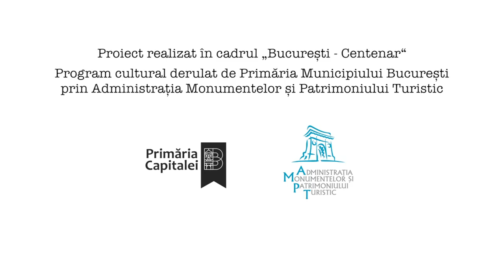Bucureşti, capitala rezistenţei româneşti - invitată actrița Irina Movilă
Episodul 7 din seria de emisiunii „Bucureşti, capitala rezistenţei româneşti”, difuzat duminică, 6 mai, la TVR1.